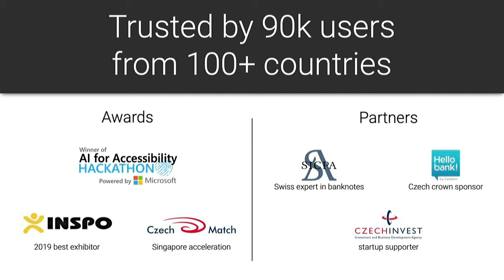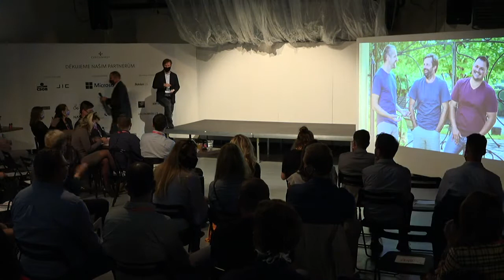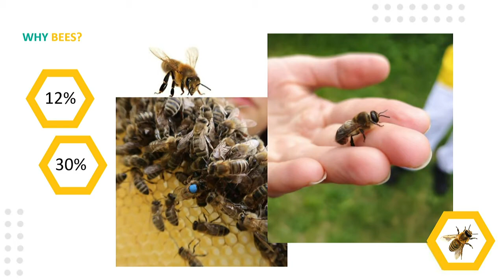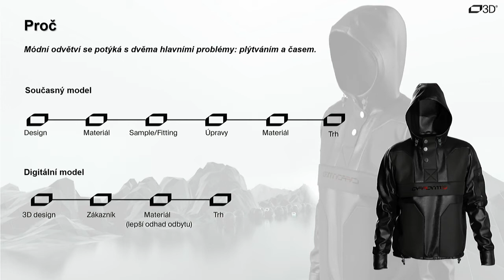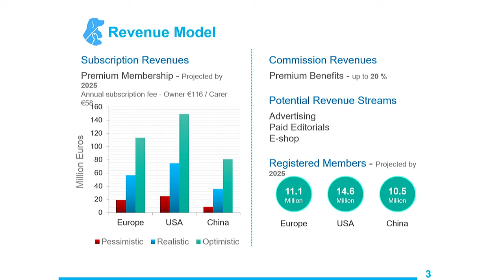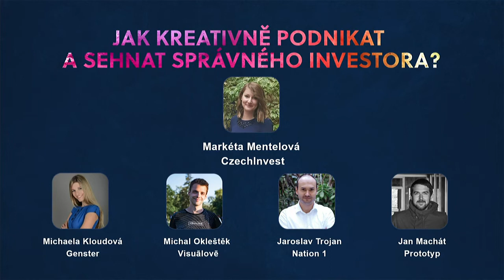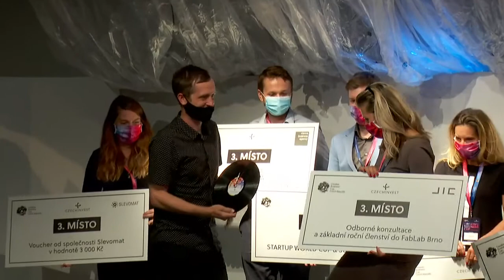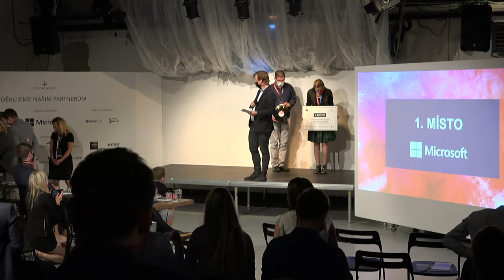Národní finále soutěže Creative Business Cup 2020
Aplikace bojující proti šikaně, digitální návrhářské studio a luxusní designové reproduktory. To jsou tři nejkreativnější startupy Česka roku 2020, které bodovaly v národním kole soutěže Creative Business Cup, které se konalo 22. září 2020 v brněnské Industře. Absolutním vítězem se stal brněnský startup faceUp se svým anonymizovaným reportingovým systémem, který slouží jako prevence proti šikaně na školách a neetickému chování na pracovištích. Druhé místo obsadilo digitální návrhářské studio Ofform3D, na třetí příčce pak těsně skončily luxusní designové reproduktory firmy Deeptime. Připomeňte si celý finálový večer a přečtete si shrnutí zde